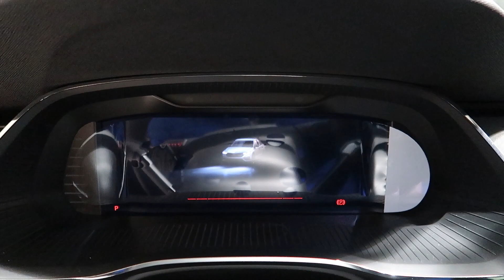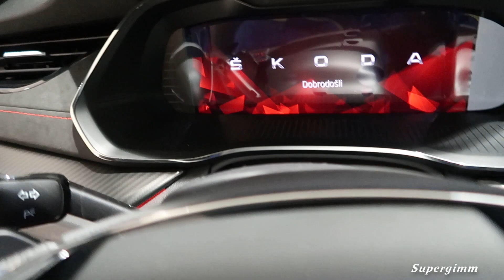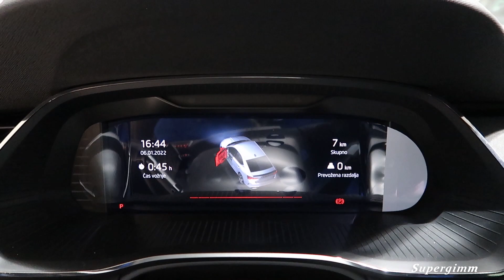2022 SKODA Octavia RS - LED headlights with TOP LED rear lights and Trunk by Suppergimm Vizualic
Taking a look at the LED headlights of the new 2022 Skoda Octavia RS and also trunk space.